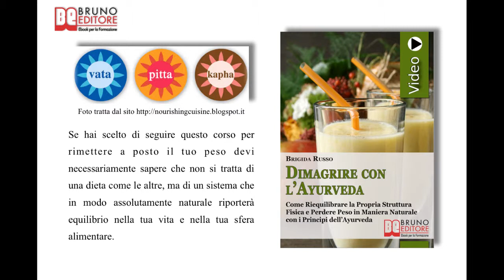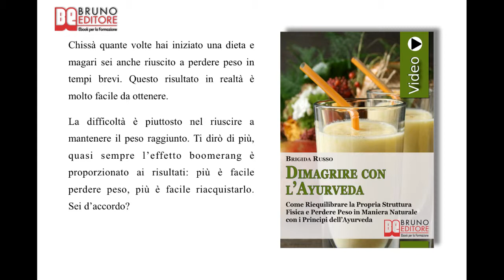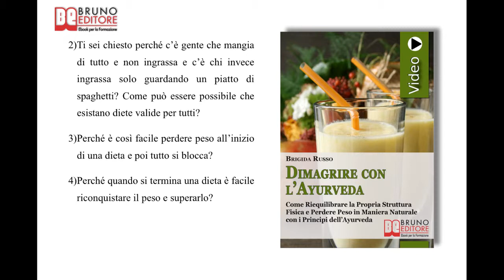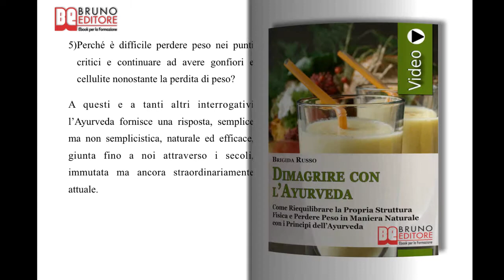Dimagrire con l'Ayurveda: Videocorso Pratico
TITOLO: Dimagrire con l'Ayurveda
AUTORE:  Brigida Russo
SOTTOTITOLO: Come Riequilibrare la Propria Struttura Fisica e Perdere Peso in Maniera Naturale con i Principi dell'Ayurveda
FORMATO: Videoebook

Programma di Dimagrire con l'Ayurveda

COME INDIVIDUARE LA PROPRIA COSTITUZIONE CORPOREA

 ✓ Quali sono gli elementi fondamentali che compongono il nostro corpo.
 ✓ Come evitare le abitudini dannose e le conseguenze di un regime alimentare sbagliato.
 ✓ Come riconoscere le qualità mentali per non essere sopraffatto dagli impulsi negativi.

COME INIZIARE UN REGIME ALIMENTARE AYURVEDICO

 ✓ I sei sapori: quali sono e come si combinano tra loro.
 ✓ Come attivare il fuoco digestivo per perdere peso in maniera naturale.
 ✓ Come valutare il cibo in base al modo in cui viene assimilato.

COME INIZIARE CONCRETAMENTE LA DIETA

 ✓ Come utilizzare le spezie e le erbe aromatiche secondo l'Ayurveda.
 ✓ Come combinare i diversi alimenti rispettando le diversità dei sapori e la tua costituzione fisica.
 ✓ Come attivare il metabolismo e perdere peso in base a semplici accorgimenti.

COME SCEGLIERE I CEREALI, I LEGUMI E LE VERDURE PER PERDERE PESO

 ✓ Come modificare la fisiologia della digestione in base ai cereali più adatti a te.
 ✓ Come rendere i singoli legumi digeribili grazie alle tecniche dell'Ayurveda.
 ✓ Come applicare in cucina le ricette ayurvediche.